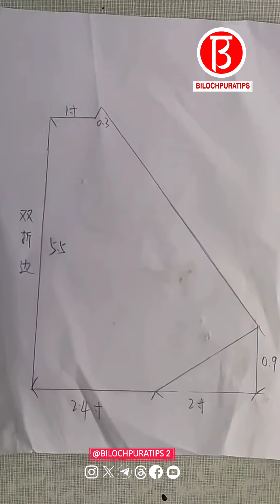How To Make fabric storage bag Full Video Tutorial